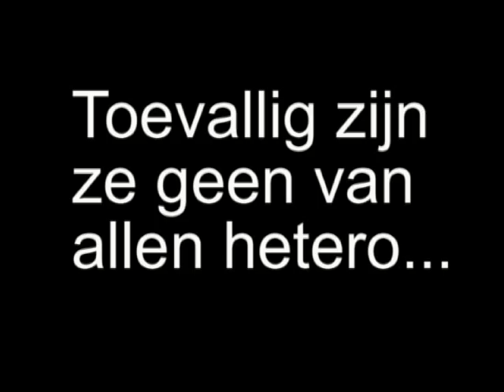Pink Soap Trailer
The official Pink Soap Trailer, made in 2003.